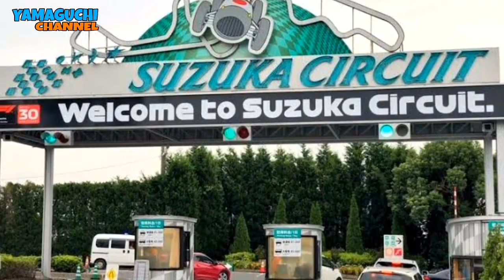SIRKUIT MANDALIKA JADI TANTANGAN MENGERIKAN DI MOTOGP